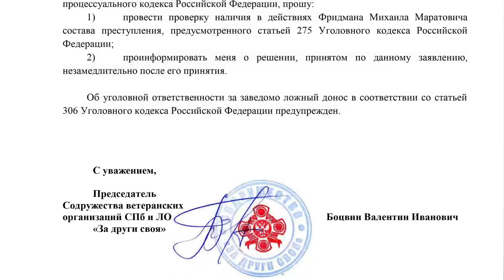Реакция 16.03.2023 Про «Жнеца», воздушные шарики и «газовоздушные струи» большой политики